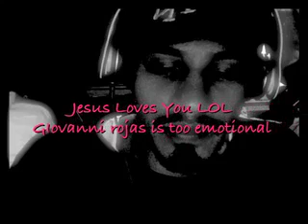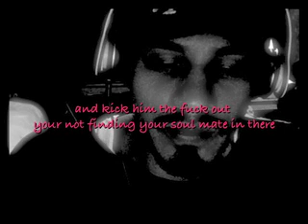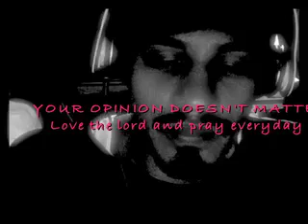Waiting For You